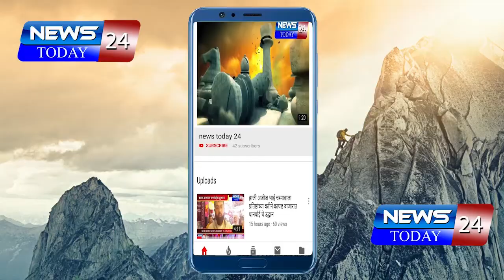दरोड्यांच्या तयारीत असणारी टोळी जेरबंद स्थानिक गुन्हे शाखेची कारवाई